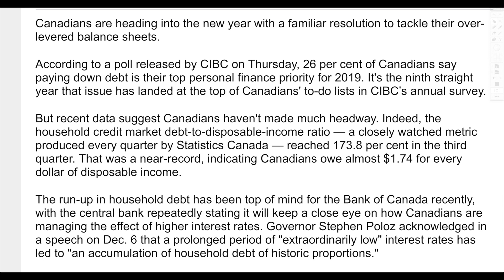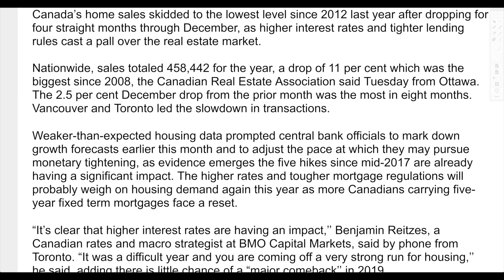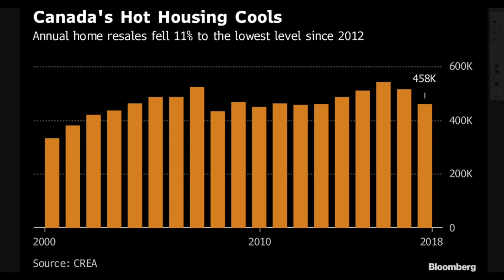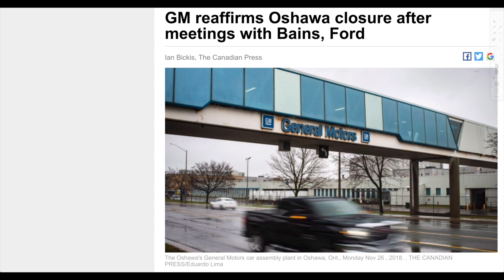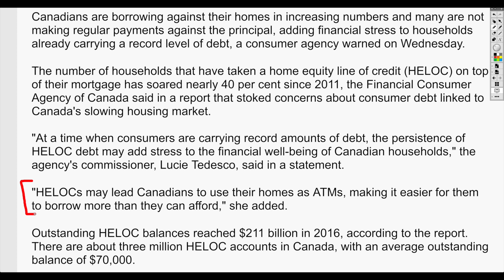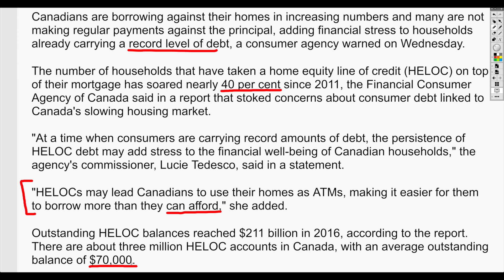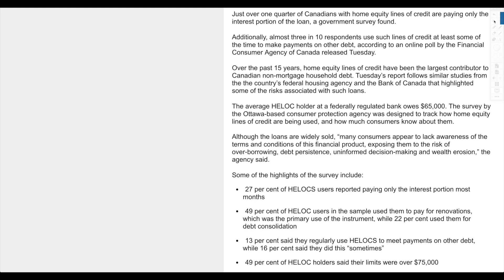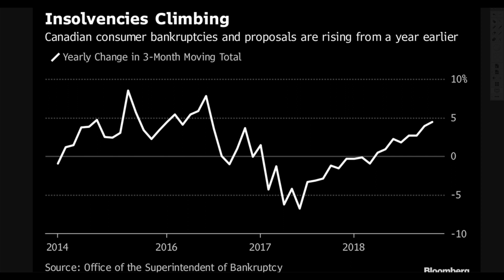🇨🇦Canada’s Debt Problem Will Create the Worst Crisis In A Lifetime.